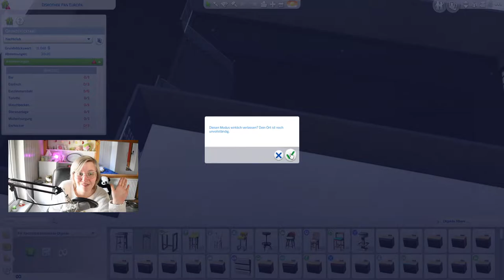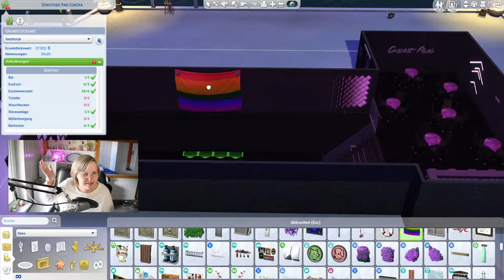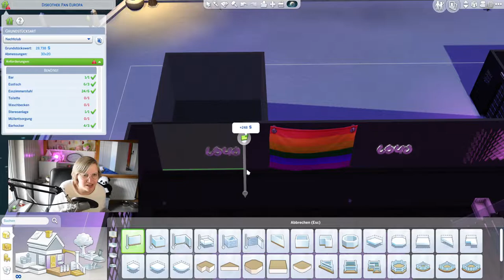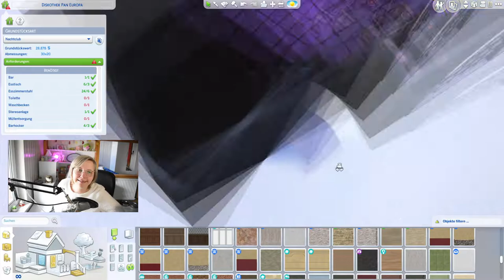Ich baue einen coolen Nachtclub in Sims 4! 🛠 (ich hab mir Mühe gegeben)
We love the Speedbuilds am I right?! Ich hab noch nie einen Nachtclub gebaut und dachte jetzt ist der perfekte Moment, um einen zu bauen. Im Voiceover laber ich euch natürlich wieder mit meinem Leben voll. Nichts neues und so.

➡️ Origin-ID: muligurly